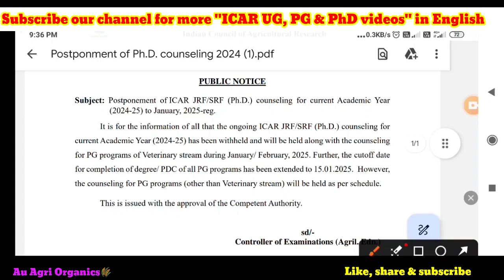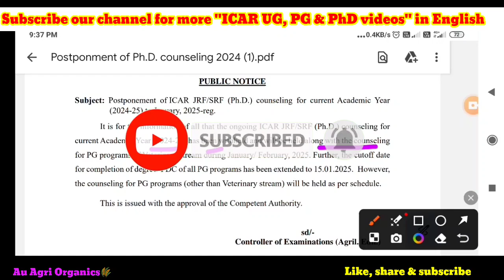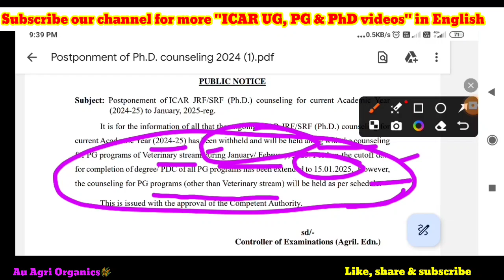ICAR JRF SRF counselling postponed to January 2025 | A complete explanation